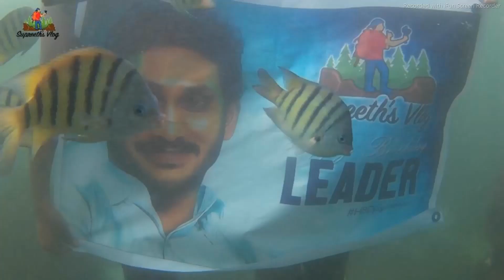జగనన్న Birthday Wishes in Under Water || Happy Birthday జగనన్న || Supreeth's Vlogs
Birthday Wishes of Jagan Anna AP CM in under water Scuba diving